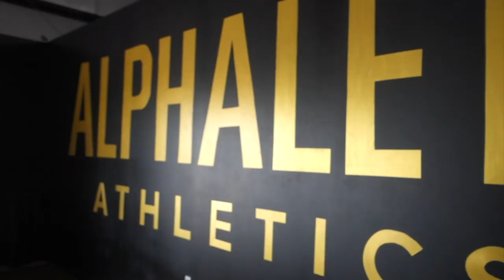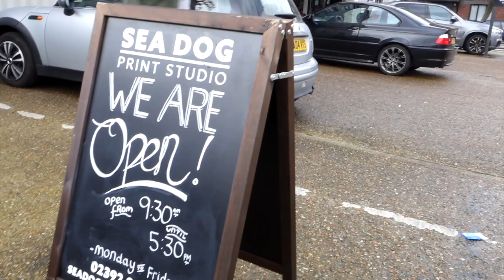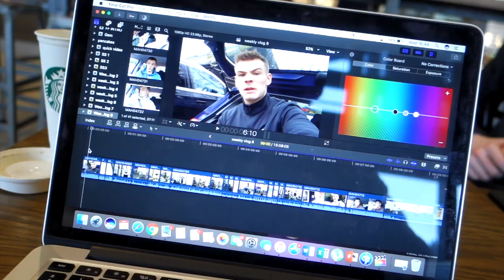Weekly Vlog 8 - Leg Day With Beth & RC Fitness Hoodies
Yo - New vlog keeping up to date with my week is live on the channel! some serious work being done to create some epic hoodies! can't wait for you all to see them!. Hope you enjoy the video!